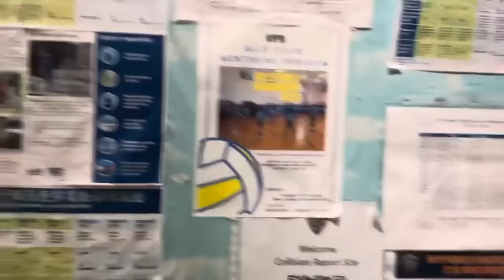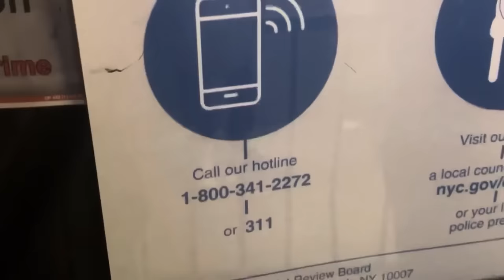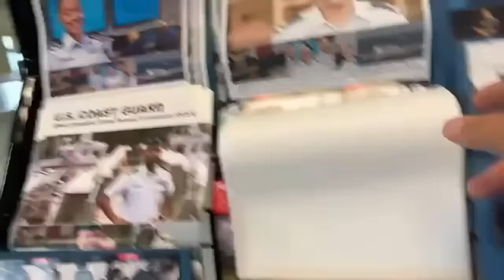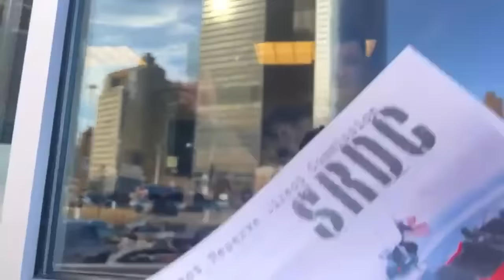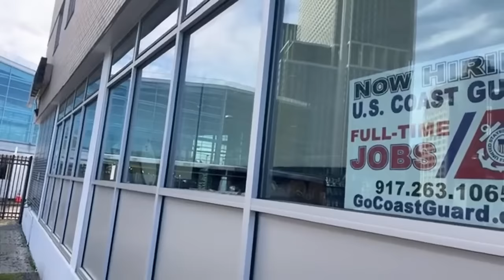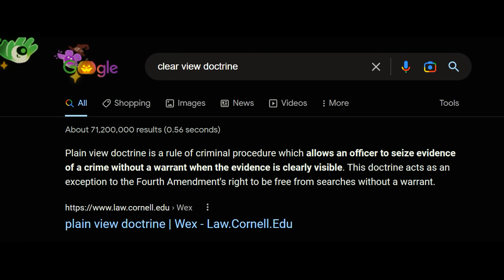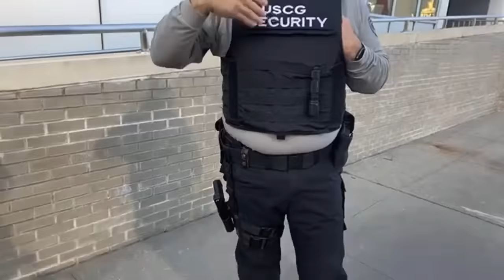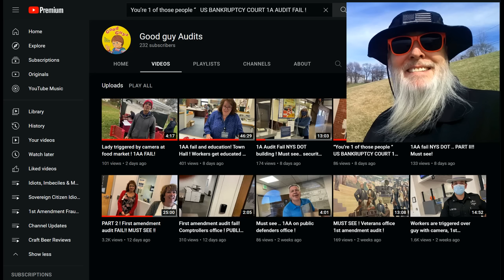Frauditor Lil Davey Boy Kicked Out of Bronx Police Station!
The lad just can't seem to grasp the fact that he is NOT permitted to record in the police station. Perhaps he was dropped on his head too often!